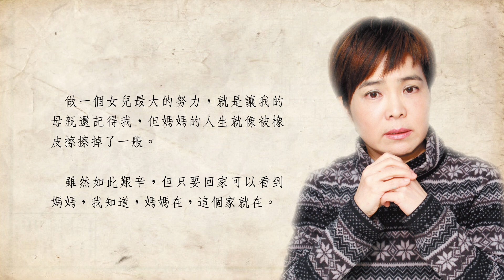失智怎麼「伴」 李艷秋 篇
聯合晚報出新書，與您分享名人們與失智親人相處的故事與叮嚀。

失智怎麼「伴」─24位名人陪伴失智親人的故事：定價250元，優惠價198元，30本以上另可享團購價150元。

購書請上udn買東西(網址： 圖書文創區
或以郵政劃撥方式(帳號：00018567/聯合報股份有限公司)
洽詢專線：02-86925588分機2608